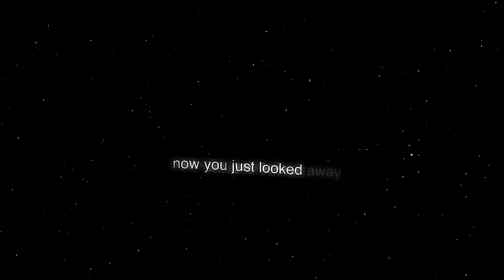Aasimar & more i slowly started to be seducted by him like he started to seduce me